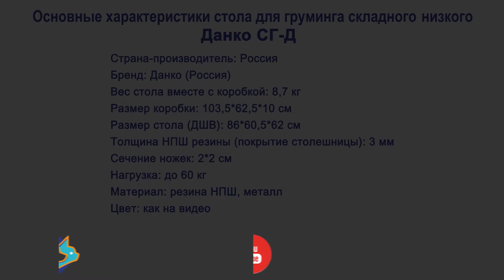Стол для груминга СГ-Д складной низкий Данко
Стол для груминга СГ-Д складной Данко, благодаря своим небольшим размерам, является универсальным – может использоваться стационарно и на выездах.

Столешница покрыта нестатичной, нескользящей микропористой резиной НПШ толщиной 3 мм, благодаря этому стол «не притягивает» шерсть и легко очищается, а животное чувствует себя комфортно.

Стол надежный и долговечный, ножки изготовлены из профильной трубы 20*20*1,2 мм.

Закругленные края столешницы исключают травмирование животного и мастера. Стол для груминга Данко обеспечит комфорт при уходе за животным и прослужит вам долгие годы.

Материал: резина НПШ, металл.

Размер: 86*60.5*62 см.

Нагрузка до 60 кг.